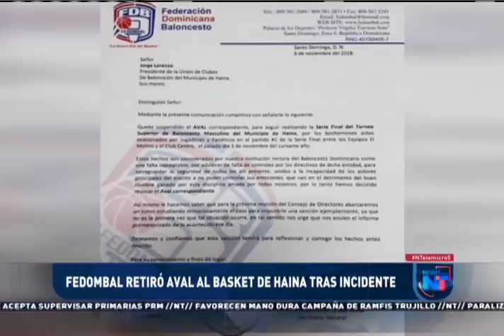Noticias Telemicro, Emisión Estelar, 06 de noviembre 2018, Bloque #4